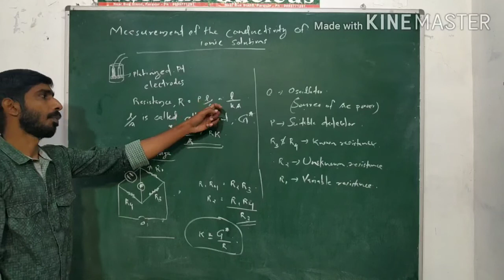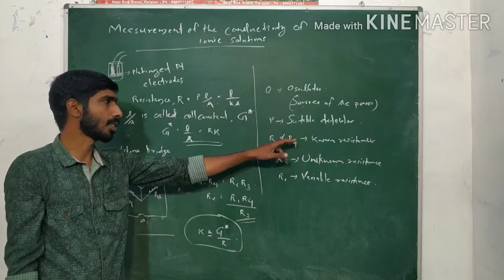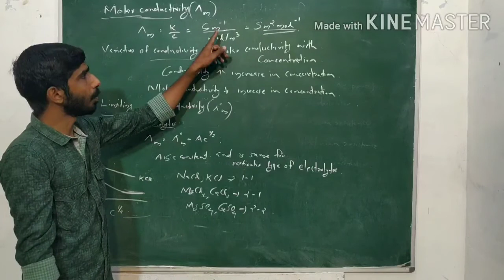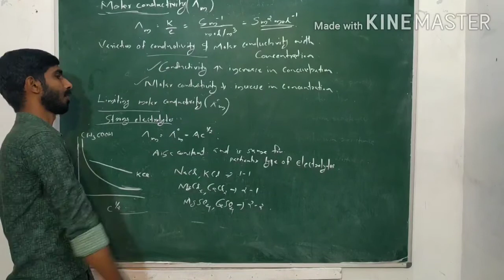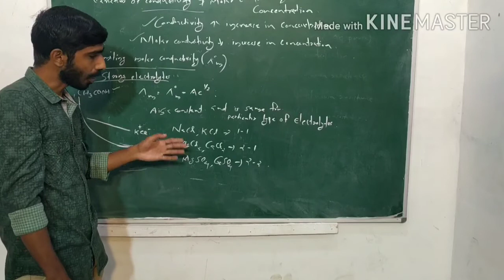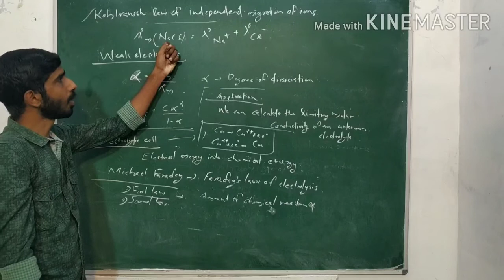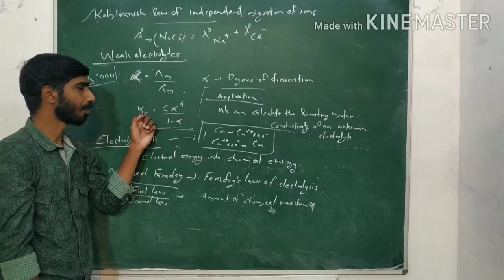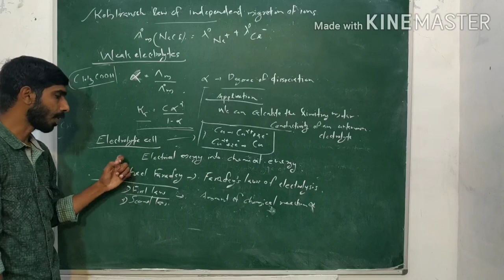Plus Two Chemistry Chapter -3 Part-4